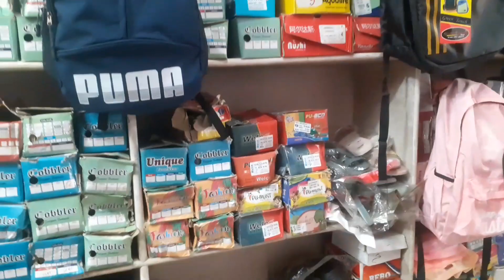chen rana riba,a tikregilla o,na